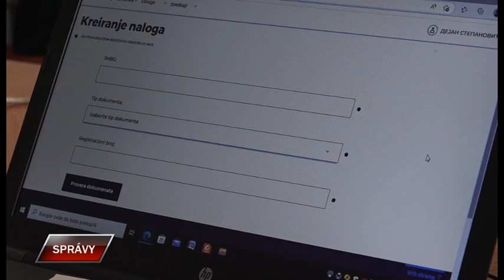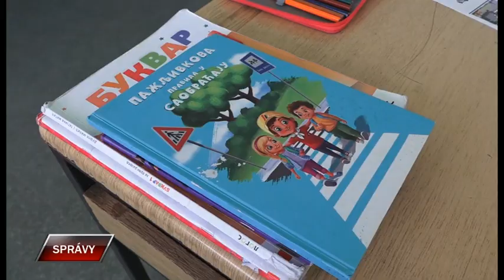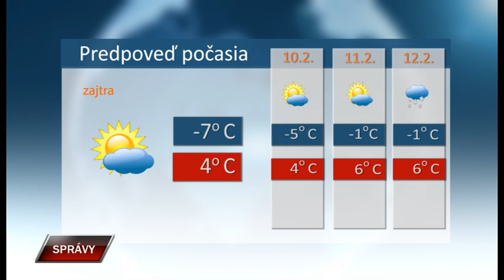Spravy 8 2 2023